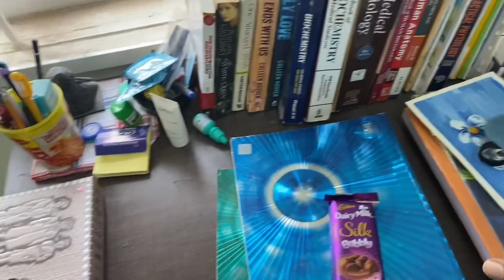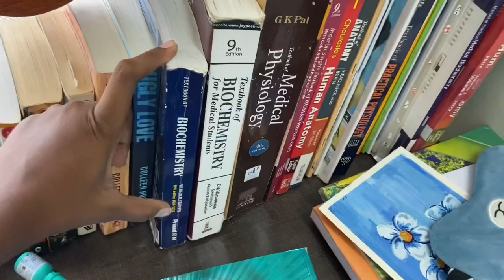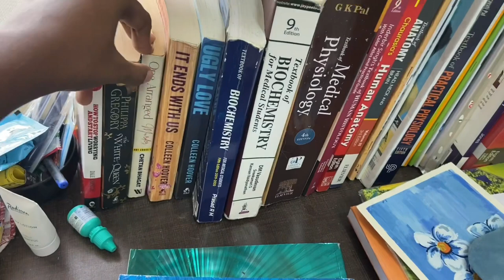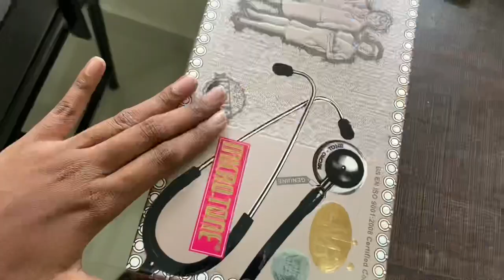Medical college hostel room tour! l Gmc tirupur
happy learning!

extra infos XD